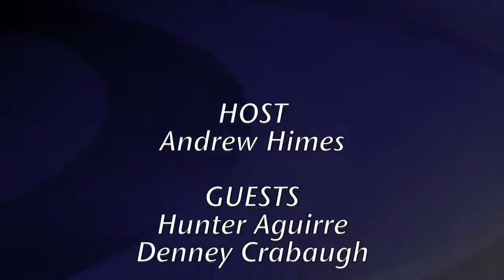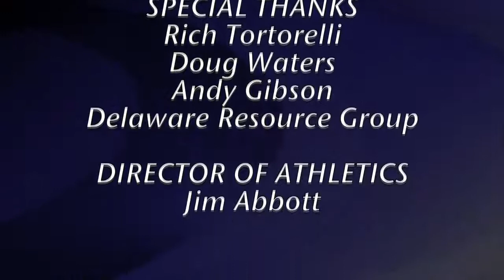OCU Athletics Update - March 21, 2017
Andrew Himes gets updated about Oklahoma City University baseball with coach Denney Crabaugh and Delaware Resource Group Super Star of the Week Hunter Aguirre, a junior from Oklahoma City.